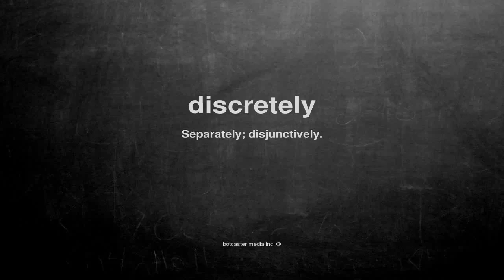What does discretely mean